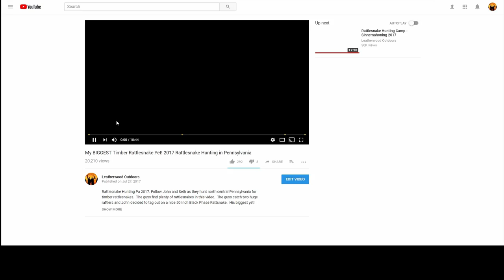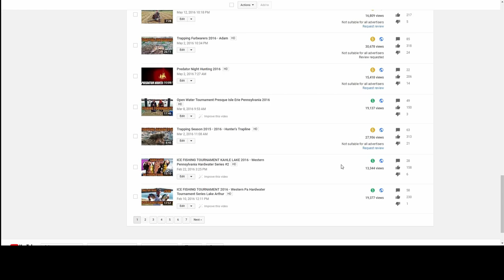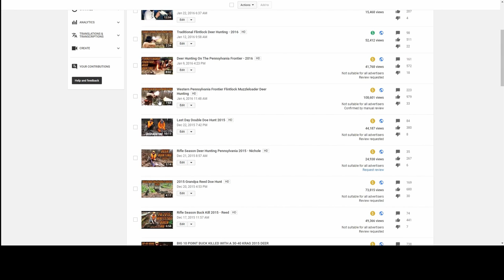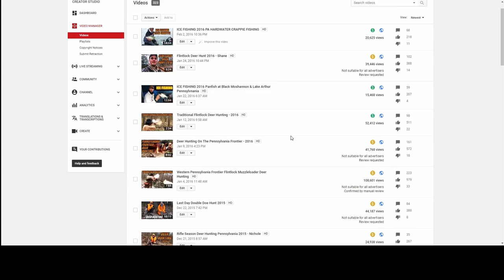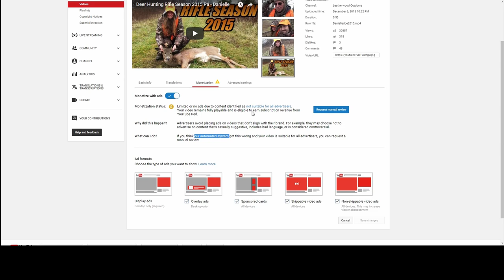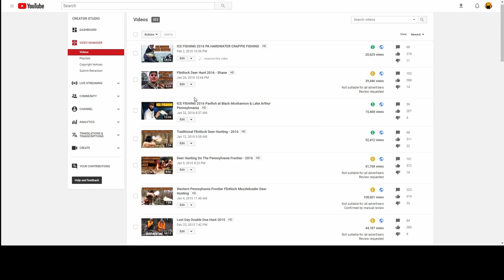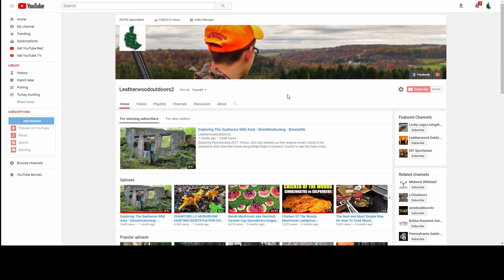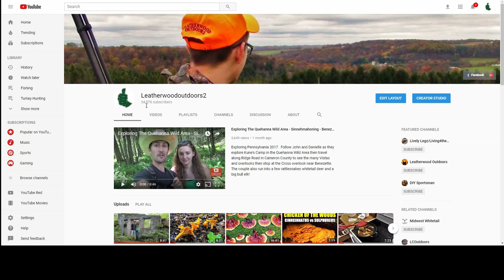UPDATE! LEATHERWOOD OUTDOORS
2017 Leatherwood Outdoors update.  Just a quick talk about what is going on behind the scenes of LWO with John Royer.